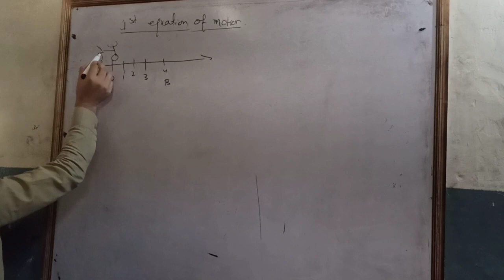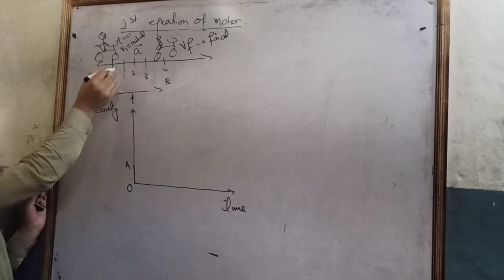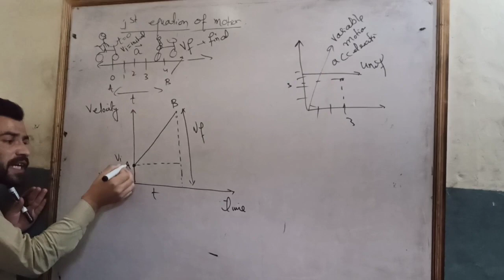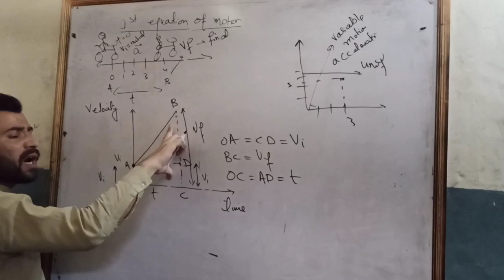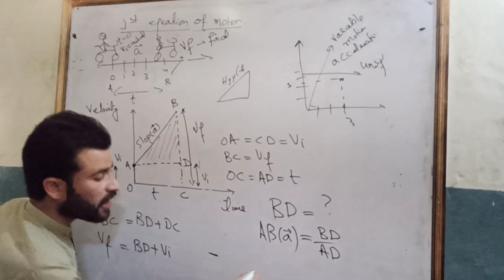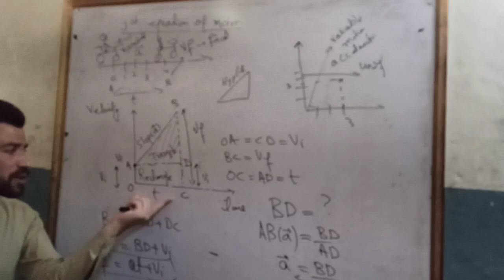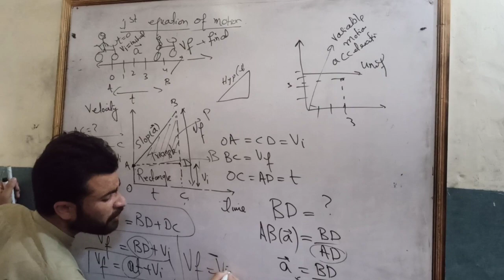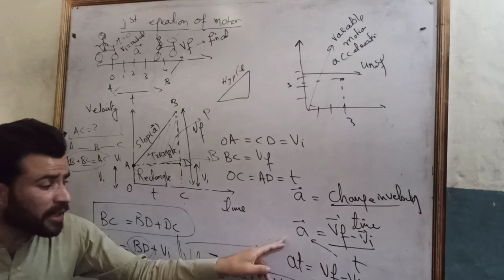First equation of motion for class 9 physics Kinematics kpk Federal Punjab boards